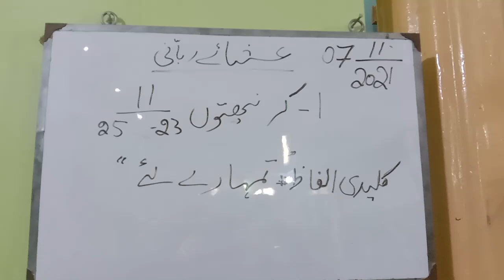November 8, 2021